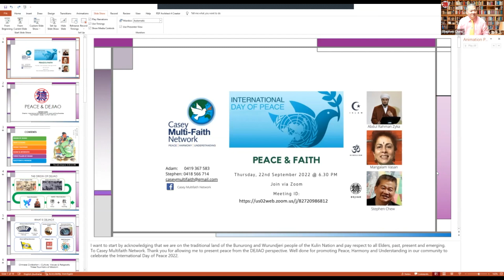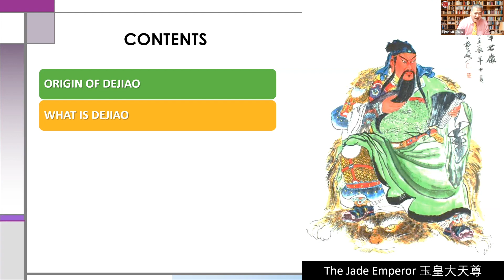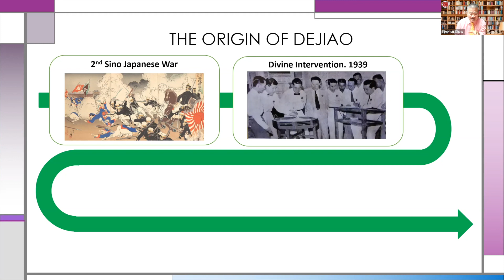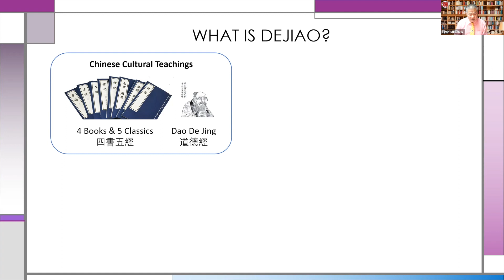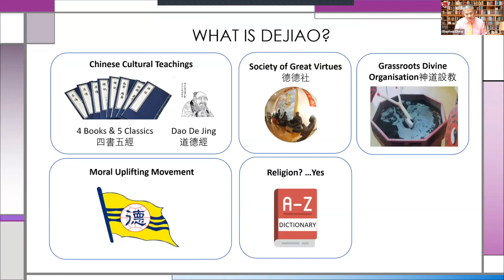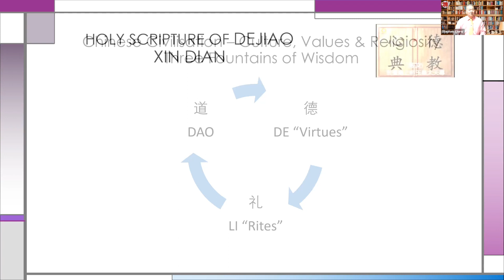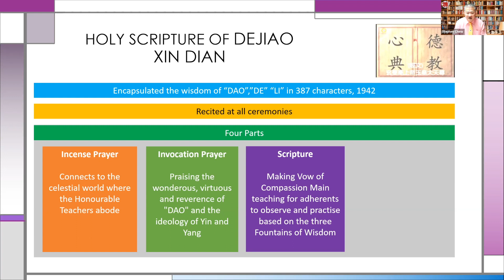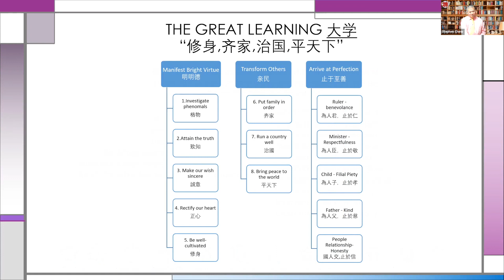20220921 DEJIAO's presentation on UN Day of Peace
DEJIAO & PEACE Presentation at Casey Multifaith Network Event